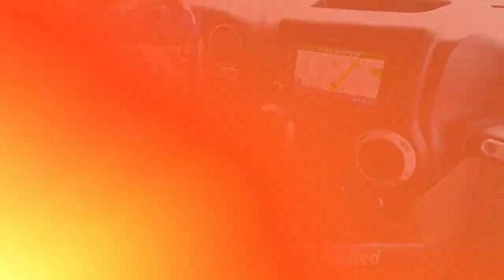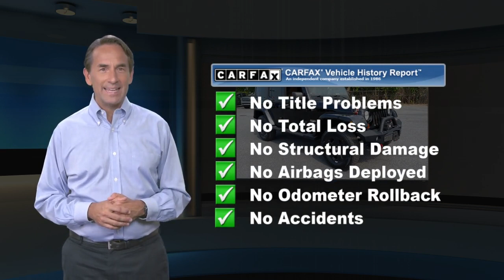Used 2011 Jeep Wrangler Unlimited Sahara, Baltimore, MD 651142A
Odometer is 72020 miles below market average! Black Clearcoat 2011 Jeep Wrangler Unlimited Sahara 3.8L V6 SMPI 6-Speed Manual 4WD Reviews:* If you have a real need for all-season capability, or simply a strong desire to depart the beaten path, the 2011 Jeep Wrangler is a tough recipe to beat. And with city streets and freeways providing an increasingly unfriendly atmosphere to standard, car-based suspensions, large tires and real ground clearance are increasingly handy for the committed urbanite. Source: KBB.comFor more information call Baltimore's #1 Chrysler Dodge Jeep Ram Superstore . Used & certified vehicle prices exclude addendum, tax tags and dealer processing fee.

[RLVID:1025:805a920d8ffcfe33:9ac82023ce2f21fd:1]